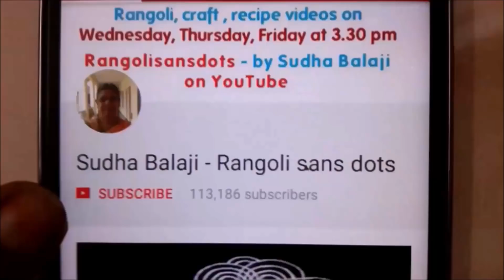Old traditional rangoli designs | 10 pulli kolam | Sudha Balaji | Sankranthi pandaga muggulu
This is a smaller ten dot version of a bigger kolam video I shared earlier during Sankranti muggullu season.  It is a very old  type of  kolam with dots .  The lines drawn outside the dots as we do in chikku kolam.  The only difference is that the lines are straight .  The free hand  decorations I have added to make  the rongoli even more beautiful.  Such white kolam designs can be used for Navarathri Friday  kolangal also when  we need some special designs
Amazing rangoli designs watch these vidoes

If you are searching YouTube pulli kolam for  beautiful kolam designs with dots or awesome kolam or rangoli kolam old designs I think this video may be useful to you !